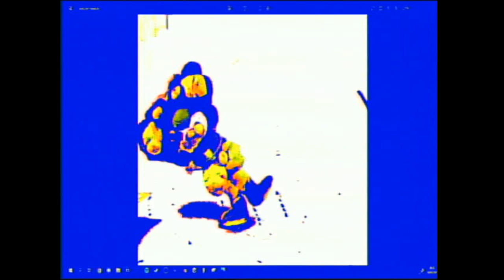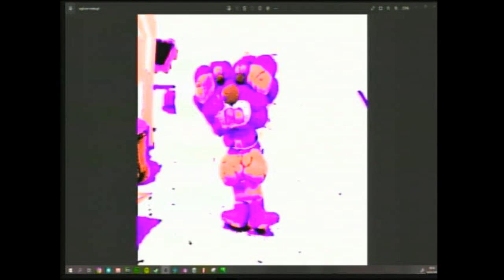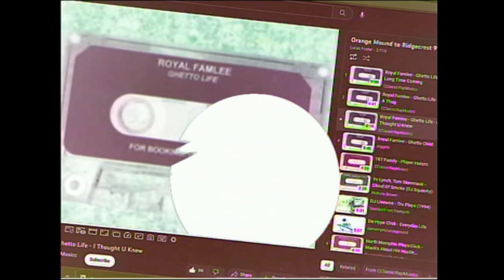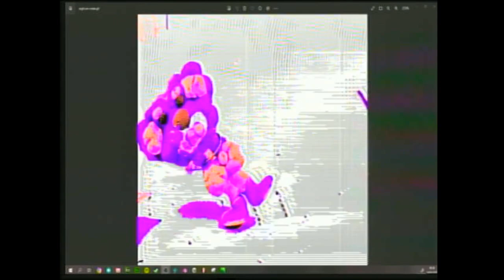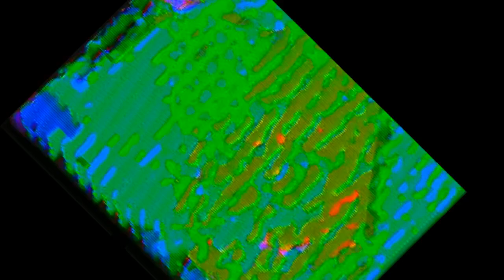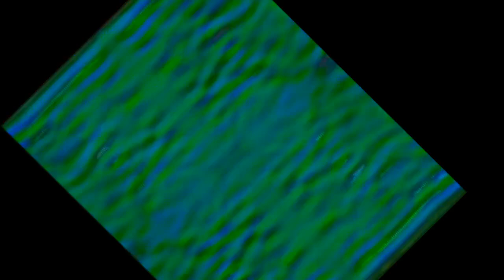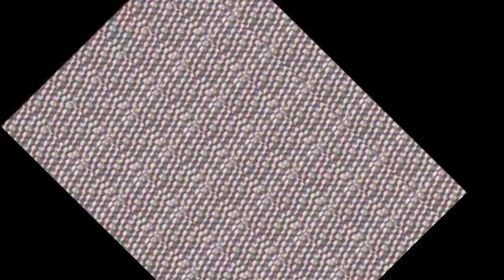brief buzzing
expert knob twiddler